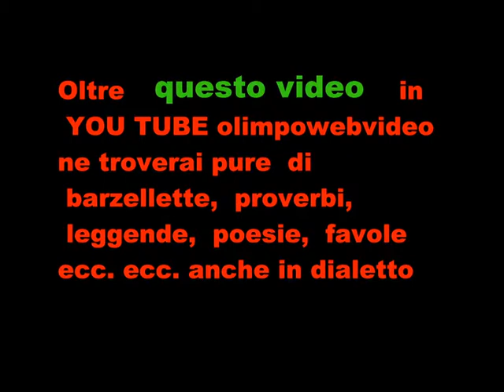CORO LE VOCI DEL COLLE a Fontanella il 30 10 2010 FILE 032 12° VIDEO.wmv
viva l'amor